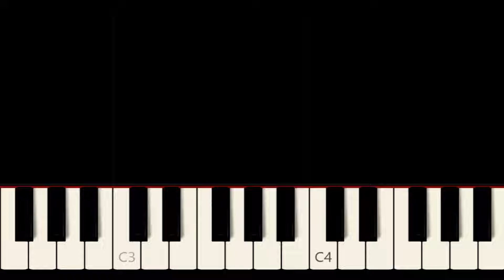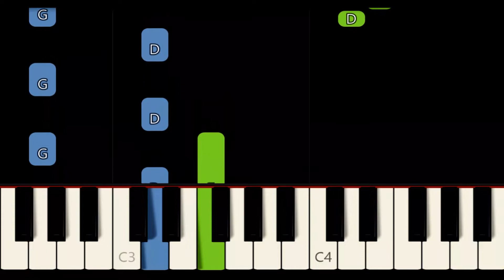QUANDO, QUANDO, QUANDO [ HD ] - ENGELBERT HUMPERDINCK | EASY PIANO